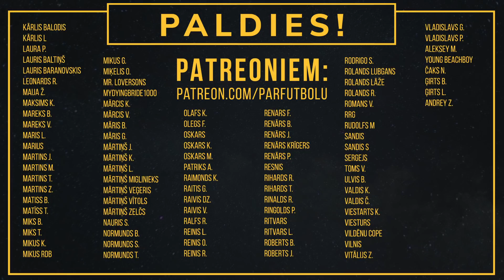Pa Pāris Kausiem #47 Andrejs Rubins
Viesos Andrejs Rubīns. Runājām par jauniznākušo grāmatu, dzīvi Vecmilgrāvi, nokļūšanu aiz restēm, traumām, karjeras līkločiem ārzemēs un atgriešanos Latvijā, Strakovu un Indriksonu, kā arī to kā Ross Akmens viņam piedāvāja pus miljonu dolāru par spēlēšanu Ventā.

Ar promo kodu ''PPK15'' Iegādājies visu GMT BEAUTY produkciju ar 15% atlaidi

00:00 Intro
00:56 Kipra
03:38 Gūža
12:54 Izrāde ‘’Uzvara ir mirklis’’
14:37 Vecmilgrāvis, OMON, cietums
22:34 Futbols
28:28 Zviedrija un nauda
32:17 Skonto
34:14 Saruna ar Starkovu
37:09 Spartaks
41:36 Anglija
47:25 Vai Skonto palika parādā?
48:55 Traumas
50:16 Krievija
53:06 Ogres futbols
56:48 Blackpool, Liepājas Metalurgs
01:01:05 Izlase
01:02:59 Starkovs un Spartaks
01:07:02 Azerbaidžāna
01:09:12 Venta
01:11:20 Komandas biedri
01:12:55 Patreonu izloze